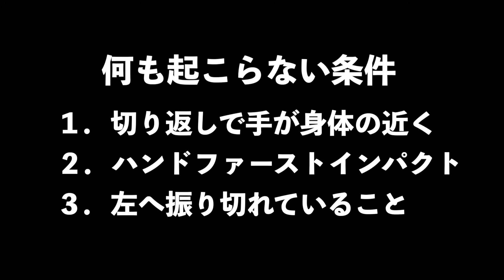【飛んで曲がらないポイント】これを守れば何も起こらない！！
２０２２山本道場ゴルフTV・メンバーシップシステム

いきます。
基本的に2ヶ月に一回、限定LIVE配信を行います。

２０２２年度、山本道場ゴルフTV・初心者道場生限定動画になります。

毎週月曜日２２：００〜　カリキュラム動画を更新します。

ゴルフ経験者でスイングの動きや形に悩んでいる方のために山本道場ゴルフTV
が推奨するスイングの形を習得して頂きます！！
スイングには自然と角度が作られるはずですが、それが出来ないために軌道や
身体の動きが思い通りに行かないと悩んでいるゴルファーには最適です！！
山本道場始まって以来の、形にこだわったレッスン！！を２０２２年から開始
いたします！！

基本的に1ヶ月に一回、限定LIVE配信を行います。

２０２１年度、山本道場ゴルフTV・道場生動画４８本
２０２２年度、山本道場ゴルフTV・初心者動画
２０２２年度、山本道場ゴルフTV・道場生動画

２年目を迎えた、特異なカリキュラム動画をお送りする山本道場ならではの
動画チャンネルで、何者にも追い付かれない独自のタイミング理論をゴルフに
限らない身体のコントロールの術を解説とドリルでお送りいたします！！

２０２０年度、インターネット道場生限定動画　　　１０３本
２０２１年度、山本道場ゴルフTV・道場生限定動画　４８本
２１２１年度、山本道場ゴルフTV・特待生限定動画　４８本
２０２２年度、山本道場ゴルフTV・初心者限定動画
２０２２年度、山本道場ゴルフTV・道場生限定動画
２０２２年度、山本道場ゴルフTV・特待生限定動画

特待生限定のLIVE配信は1ヶ月１回

になります。

山本誠二

‹所属選手›